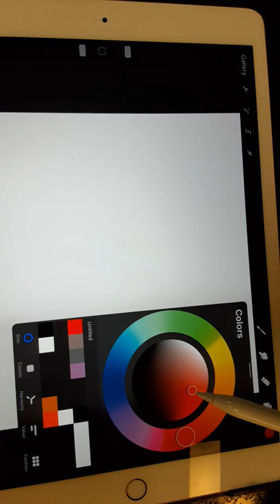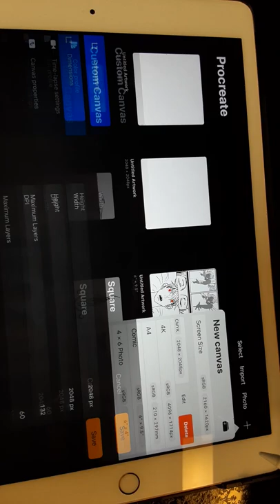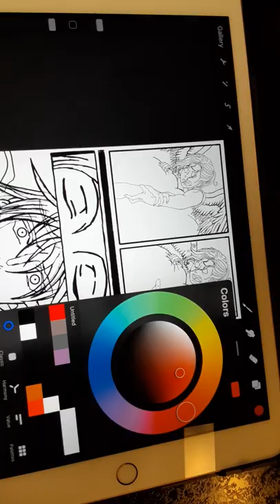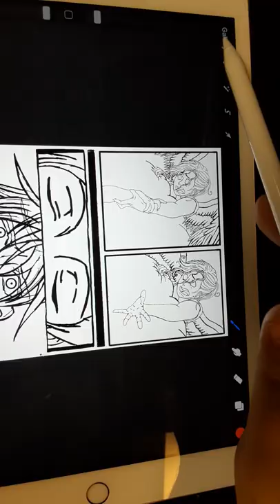IPad Procreate color wheel help! Is your color wheel not the colors you want?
I was made that I couldn't get my bright red on this page I hope this video helped you for new beginners like me.